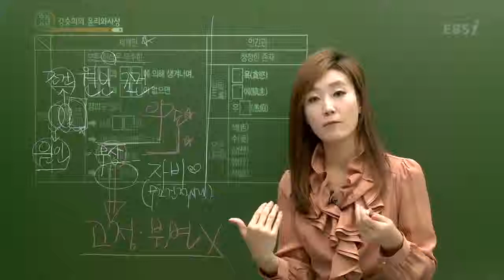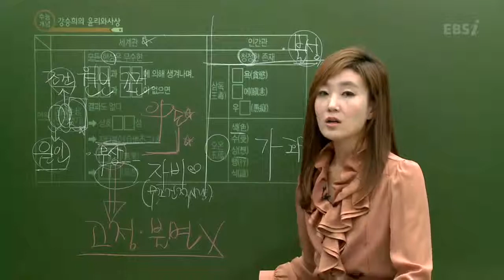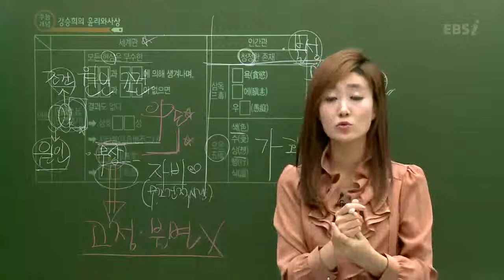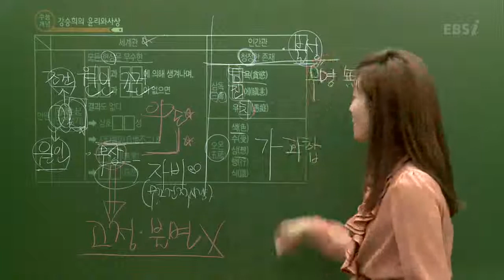EBS[사회탐구] 윤리와 사상 -인간이 괴로운 삶을 사는 이유?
EBS[사회탐구] 강승희의 윤리와 사상
인간이 괴로운 삶을 사는 이유를 설명